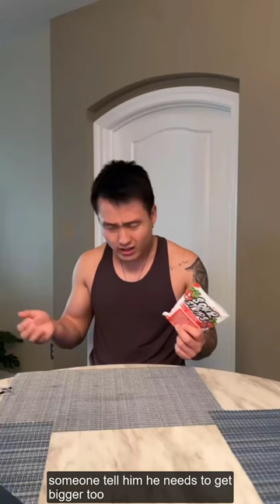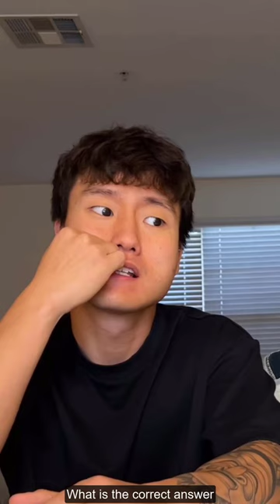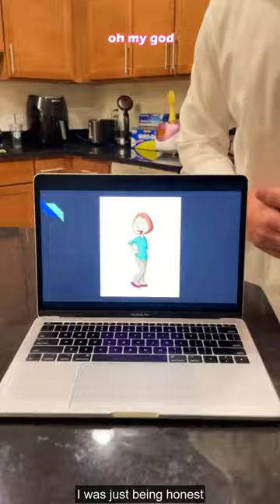Try Not To Laugh Watching Andy and Michelle Vines | Funny Andy and Michelle Vine Videos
I hope you enjoyed this try not to laugh watching Funny Andy and Michelle Vines Compilation